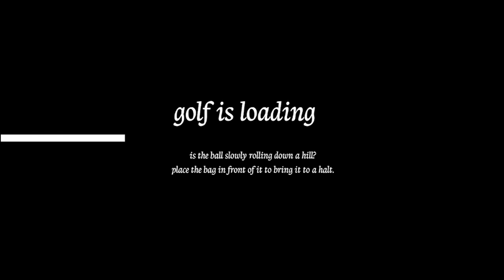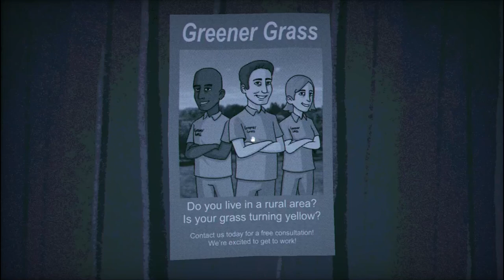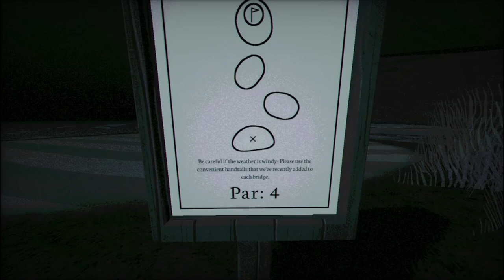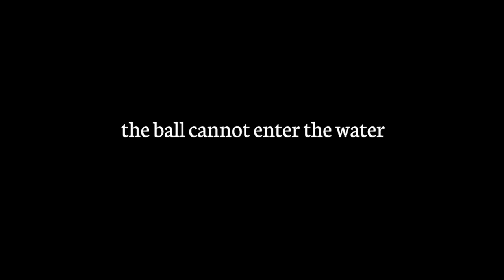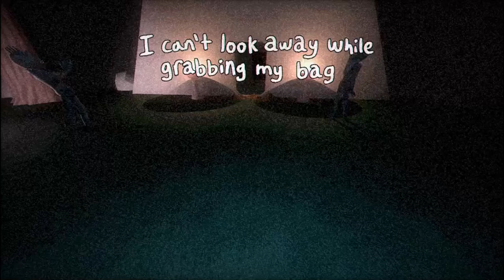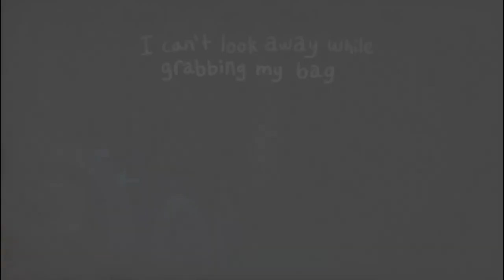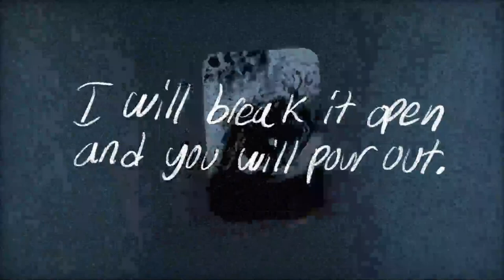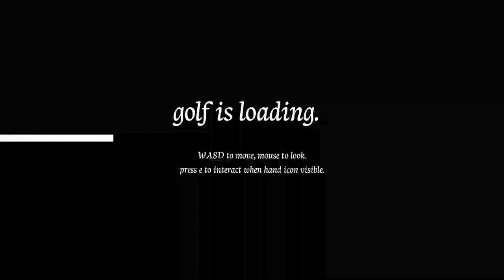worst golfing experience of my life!?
Today Bread plays Greener Grass Awaits!
Great game! I loved it! I really did not think it would scare me that much 🤣